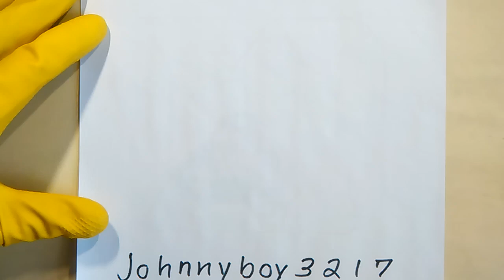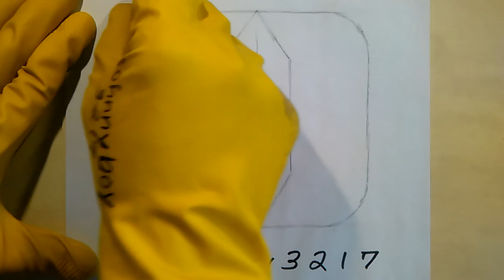How to Draw the Duke Blue Devils Logo College Basketball Sketch NCAA Zion Williamson March Madness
Use The Share Button To Recommend This Video To Other Blue Devil Fans...How to draw the duke blue devils logo " Use a darker color blue marker to draw this logo than the one i used in the video " like, share and subscribe to my channel college sports university tutorial doodle drawing 2019 march madness Zion Williamson #1 Player playoffs duke wins ncaa tournament highlights